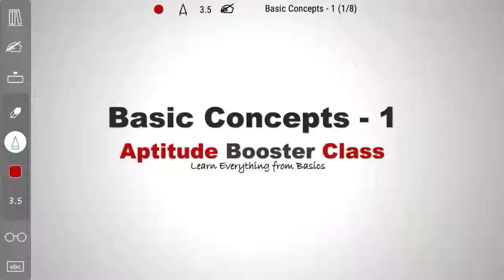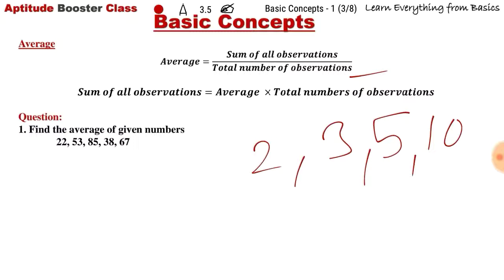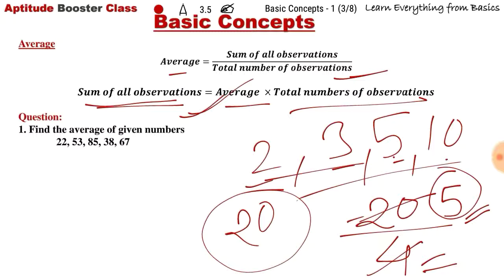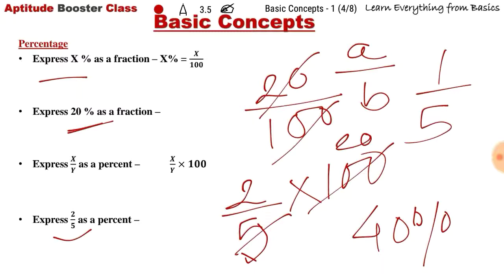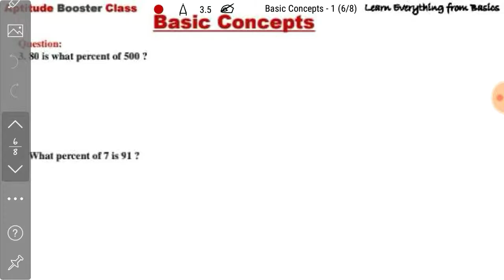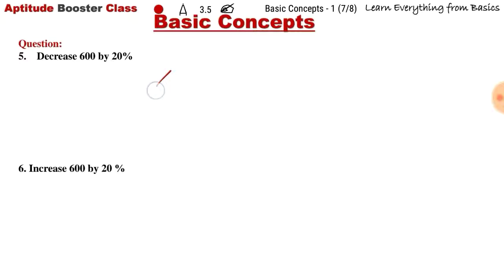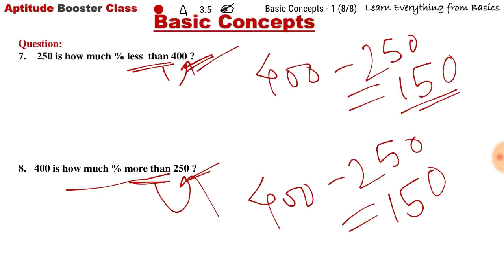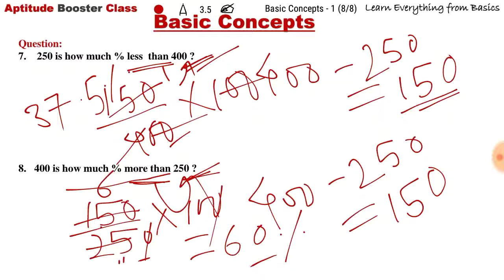Basic concepts - 1 (You should know before starting Quant subject) IBPS PO/Clerk - IX 2019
Are you preparing for IBPS PO - IX ?
If Yes then You are at right place.

In this class we are going to discuss some basic Concepts of quantitative Aptitude.

हमारे यूट्यूब चैनल (Aptitude Booster Class) विभिन्न प्रबंधन परीक्षा, बैंक पीओ परीक्षा और एसएससी सीजीएल परीक्षाओं के लिए मुफ्त ऑनलाइन क्लासेज प्रदान करता है। हम प्रबंधन परीक्षा (कैट, मैट, सीएमएटी, एसएपी, आईआईएफटी आदि) से संबंधित वीडियो प्रकाशित करते हैं, बैंक परीक्षा (आरबीआई, एसबीआई पीओ, आईबीपीएस पीओ, आरआरबी पीओ, बैंक क्लर्क आईबीपीएस क्लर्क, एसबीआई क्लर्क आदि), एसएससी परीक्षा (जैसे एसएससी सीजीएल, एसएससी सीएचएसएल आदि), रेलवे परीक्षा और अन्य सरकारी नौकरियां, जहां शिक्षा स्पष्ट , और उपयुक्त वीडियो के माध्यम से प्रदान की जाती है।

क्रेडिट -
मेरे शिक्षकों को विशेष धन्यवाद
वीडियो संपादक - डीयू रिकॉर्डर
पृष्ठभूमि संगीत - (Quiet Night) डीयू रिकॉर्डर

धन्यवाद।

Our youtube channel (Aptitude Booster Class) provides free online classes for various Management exams, BANK PO exams and, SSC CGL exams. We publish videos related to Management exams (Like CAT, MAT, CMAT, SNAP, IIFT etc), Bank exams(Like RBI, SBI PO, IBPS PO, RRB PO, Bank Clerk IBPS Clerk, SBI Clerk etc), SSC Exams (Like SSC CGL, SSC CHSL etc), Railway Exams  and other government jobs, where learning is imparted through crisp, to-the-point and relevant videos.

Credits -
Special thanks to my teachers.

Books Recommended-
1. Quantitative Aptitude
a. Quantitative Aptitude by Dr. R.S. Aggarwal
b. Quantitative Aptitude by Sir Arun Sharma
c. Data Interpretation by Sir Arun Sharma

2. Reasoning Ability
a. Verbal Reasoning by Sir K. Kundan
b. Magical books on puzzle by Sir K. Kundan

3. English Language
a. High School Grammar & Composition by Sir Wren & Martin
b. A Mirror of common errors by Dr. Ashok Kr. Singh

4. For practice of preliminary examination
a. Practice Papers for SBI Clerk preliminary examination by lexis nexis publication Author Gopaljee Sir